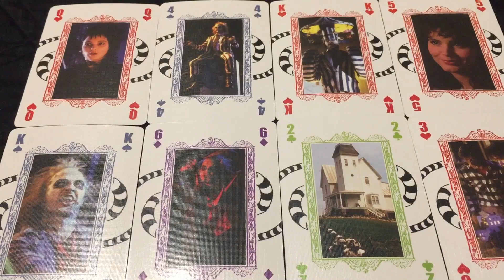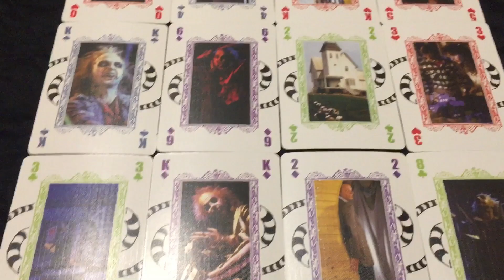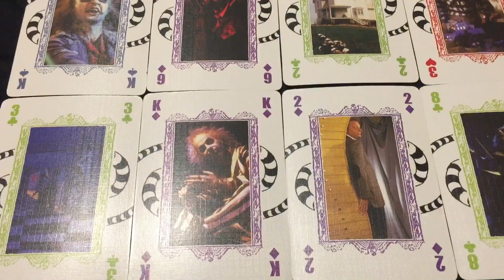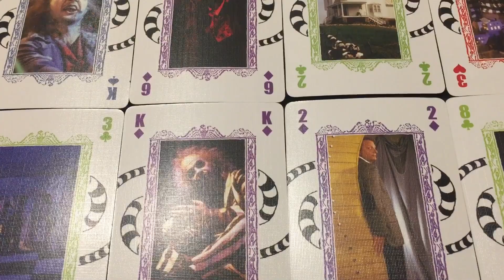Scorpio - Unfair Choice